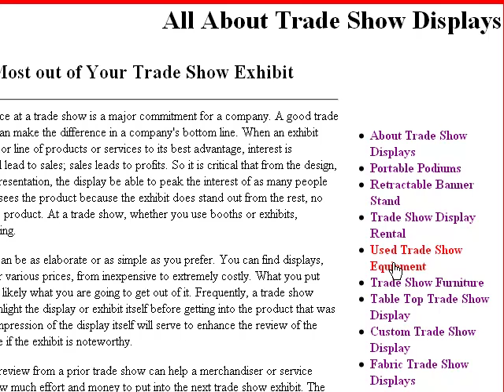Want to know more about trade show displays?